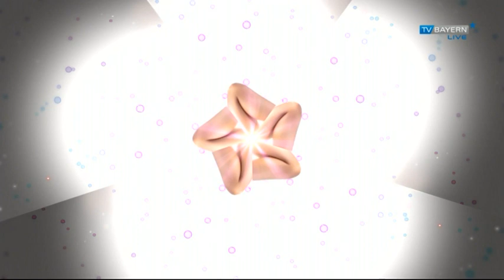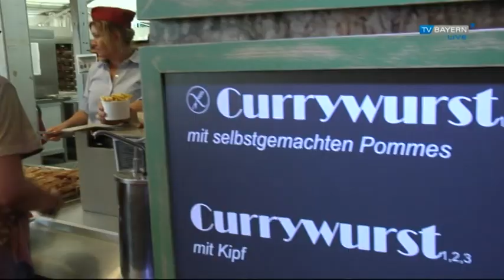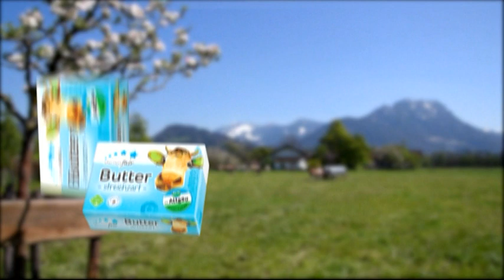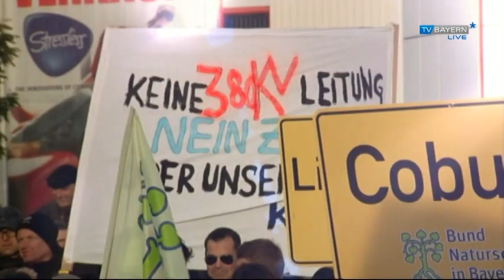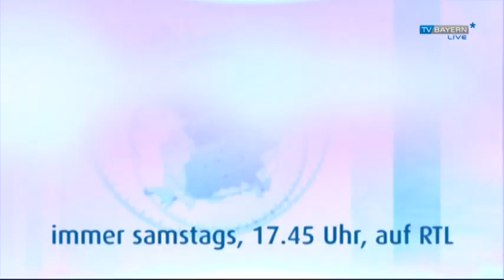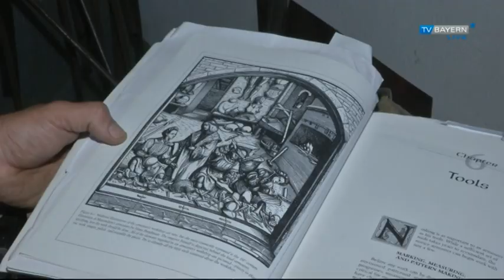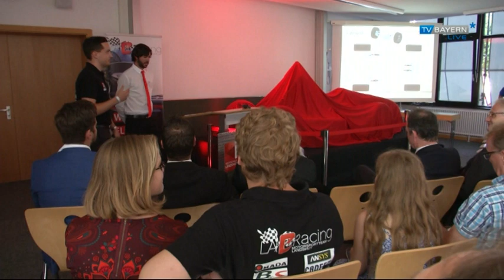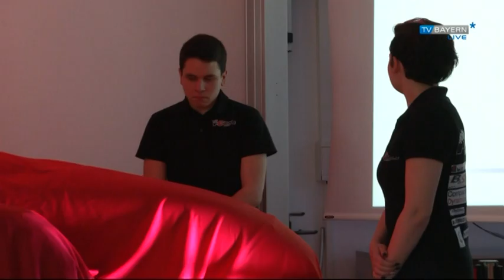TV BAYERN LIVE* am 08.07.2017